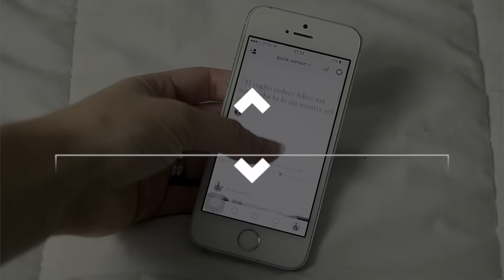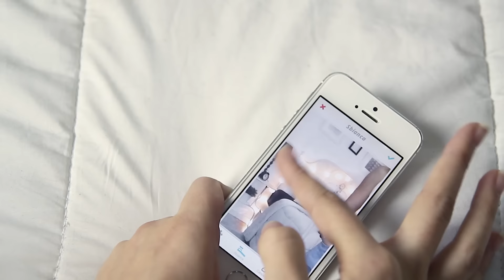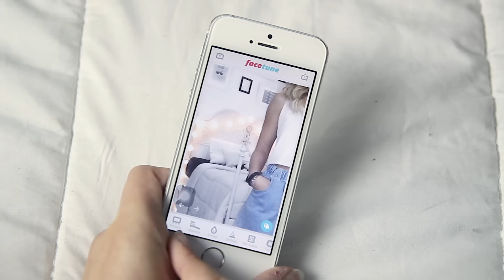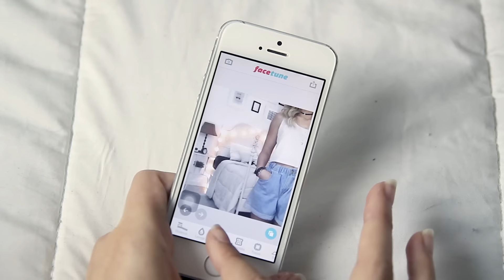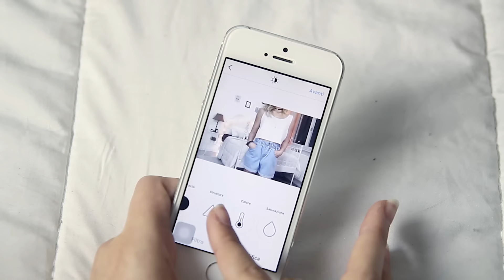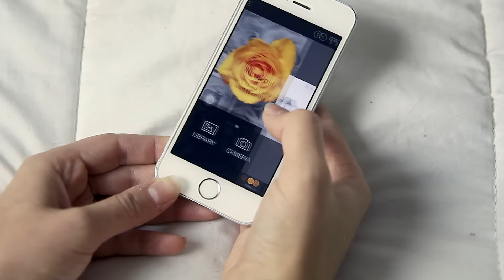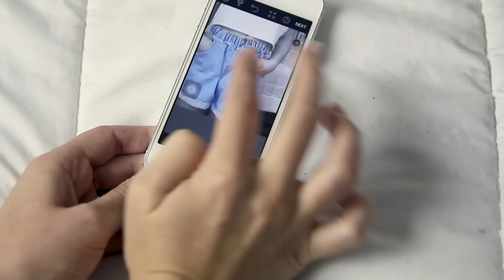How I edit my Instagram photos (white theme) \\ ITA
INFOBOX
CanonEOS 1200D + Obiettivo EF-S 18-55mm \ EF 50mm f/1.8 + Scheda di memoria Transcend 32 GB 45MB/s 300x

► CON COSA EDITO I VIDEO: Final Cut Pro

►►IL RISPETTO E L'EDUCAZIONE PRIMA DI TUTTO. LIBERTA' DI PAROLA NON VUOL DIRE LIBERTA' DI OFFESA.◀︎◀︎

Grazie, vi abbraccio forte!
Giuli ♡